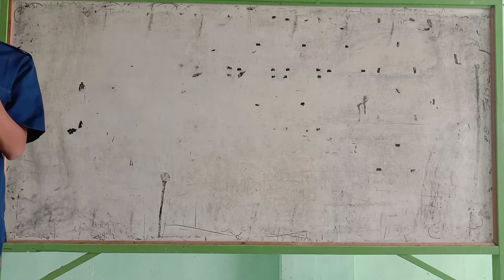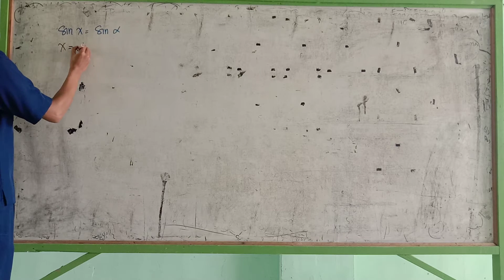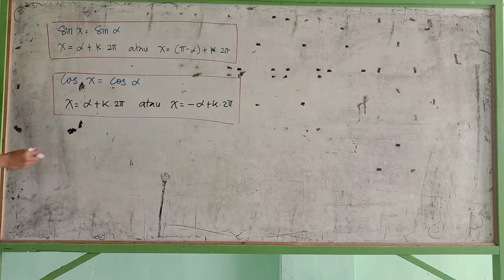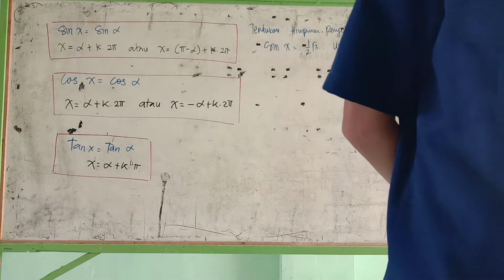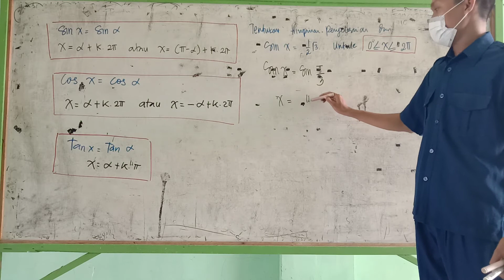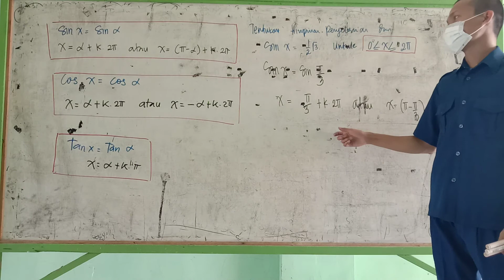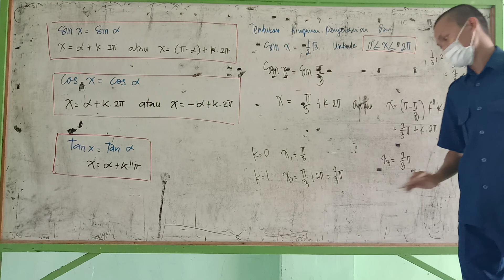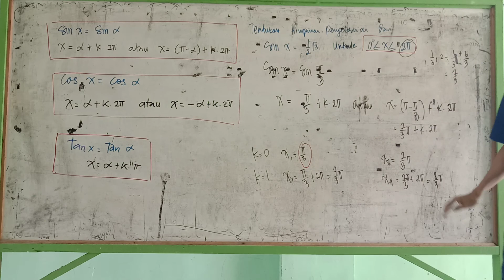Persamaan Trigonometri Bentuk Radian